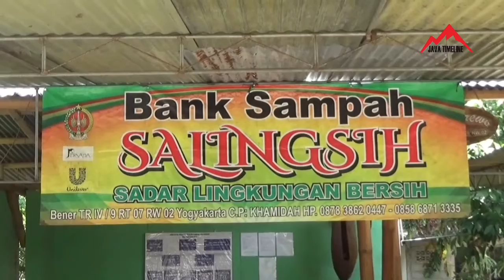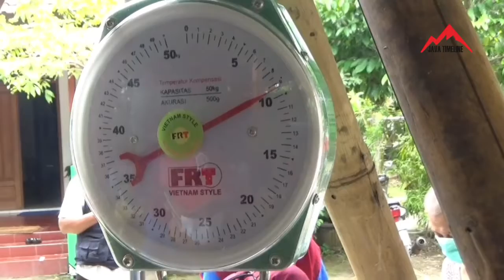Di Tengah Pandemi Bank Sampah Bantu Topang Ekonomi Warga